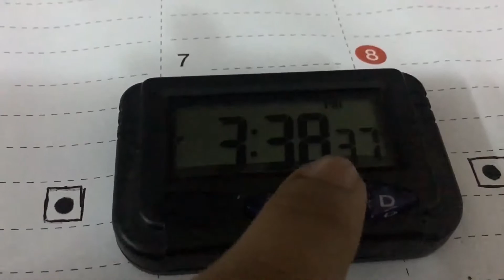"THE HUNT 2: The Heat" (ACTION VFX Short Film) by NRT Studio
A Big WAR Is Coming...One Will Die...One Will Live...
The GREATEST OUTSTANDING AWESOME MOVIE HAS BEEN
RELEASED!!! WATCH IT NOW!!!

The MOST EPIC ADVENTUROUS VFX Short FILM, THE SEQUEL TO "THE HUNT",  Created By ME!!!

"THE HUNT 2: THE HEAT!"
With Over 4 HOURS of Shooting And 2 DAYS VFX Editing, Finally My Movie IS Released!

1080p RESOLUTION!!!

The Most EPIC VFX Short Film Created By Me.
This Film Describes My Playings In Adobe After Effects!:-
VFXs Used Are-
1. Muzzle Flash
2. Color Grading
3. Time Remapping
4. VFX Cloning
5. Saber Effects
6. Explosions
And Many Minor Effects Including Audio Editing And Video Editing (Splitting, etc.)

Of-course, This FILM Would Not Be POSSIBLE Without The Help Of My Relatives!
To Mention-

CAMERA- Achinta Roy (My Mother)
ACTOR(s)- Nakshatra Roy (Me)
MICROPHONE-  Archana Roy (My Aunt)
MAKE UP- Achinta Roy (My Mother)
Video EDITING, VFX, SFX- Nakshatra Roy(Me)

SOFTWAREs USED-
Adobe After Effects, Adobe Audition, Wondershare Filmora, Adobe Photoshop, etc.

Most Sound Effects I Used In The  Can Be Found At Freesound.org And Are Listed Below!
While most of them are either downloaded from Freesound.org, many are hand created by myself.

THNX To ALL Of YOU Who Helped Me In Succeeding In Making This VFX Short Film!!!

December 2016
Follow Me On:
1. Facebook.com/NROY.NRT
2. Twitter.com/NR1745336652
3. Instagram.com/naks.roycoc/?hl=en

AUDIO LICENSES:
1. The EXPLOSION Sound Used In This Video Is Created Bysandyrb From Freesound.org And I Downloaded Under Attribution 3.0
2. The Normal (Action Type) Theme Music Used In This Video Is Created By FoolBoyMedia From FreeSound.org And I Have Downloaded It From-
3. The BASS Fade Out Sound Used In The Video IS Created By quartertone From Freesound.org And I Have Downloaded It From-
4. The Fire Burning Sound Used In The Video Is Created By Dynamicell From FreeSound.org And I Have Downloaded It Under The Attribution 3.0 License
5. The Slap Sound (Drop Sound) Can Be Found And I Have Downloaded It Under A Creative Commons o License
6. The Electrical Sparks Sound Is Created By FreqMan From Freesound.org And I Have Downloaded It Under The Attribution 3.0 License
8. The GUN SHOT (Muzzle Flash) Sound Used In The Video Is Created By steveygos93 From Freesound.org And I Have Downloaded It Under The Attribution 3.0 License
9. 24. The Swoosh (Whoosh) Sound in this video is created by Robinhood76 from Freesound.org and I have downloaded it under the Attribution NON COMMERCIAL License

Also Watch: "How To Make Stylized Character Introduction In Adobe After Effects"